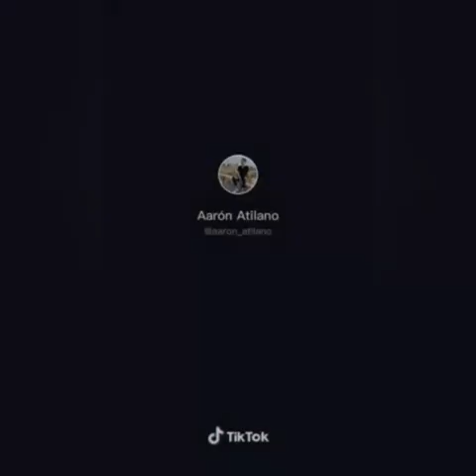Happy new year 2022 Special video clip for you | Raccoon Lovers | Любите енот 💖💫🤟🏽🦝🐾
✅ Нравится
     ✅ Поделиться
     ✅ Комментарий

     ✅ 喜歡
     ✅ 分享
     ✅評論

     ✅ Gefällt mir
     ✅ Teilen
     ✅ Kommentar

     Mi piace
     Condividi
     Commento

     J'aime
     Partager
     Commenter

⭕ Prenumeruokite mūsų „Meškėnų mylėtojų“ kanalą, kad pamatytumėte linksmesnius ir mieliausius meškėnų rinkinius
     ✅ patinka
     ✅ Dalintis
     ✅ Komentuok

✅ Prenumeruoti daugiau vaizdo įrašų Taip pat spustelėkite pranešimo piktogramą.

     ✅ Нравится
     ✅ Поделиться
     ✅ Комментарий

     ✅ 喜歡
     ✅ 分享
     ✅評論

     ✅ Gefällt mir
     ✅ Teilen
     ✅ Kommentar

     Mi piace
     Condividi
     Commento

     J'aime
     Partager
     Commenter

     ✅ patinka
     ✅ Dalintis
     ✅ Komentuok

     ✅ Prenumeruoti daugiau vaizdo įrašų Taip pat spustelėkite pranešimo piktogramą. Ačiū, kad žiūrite ... ❕